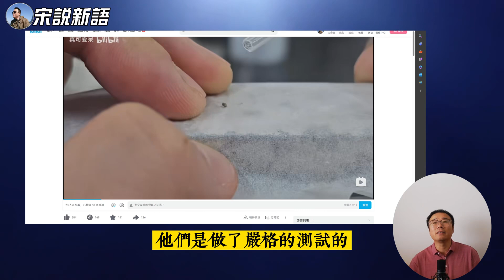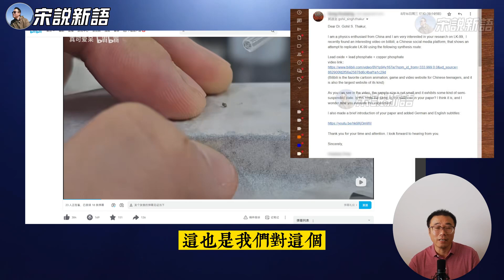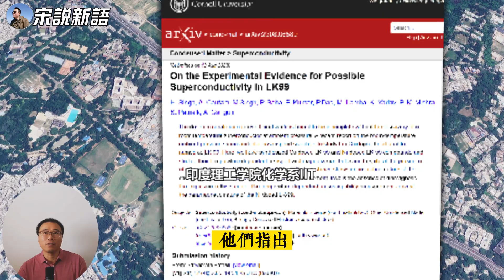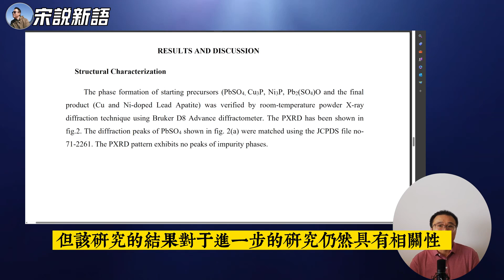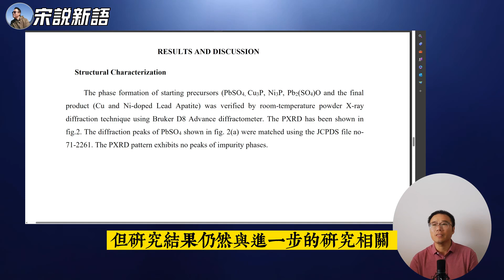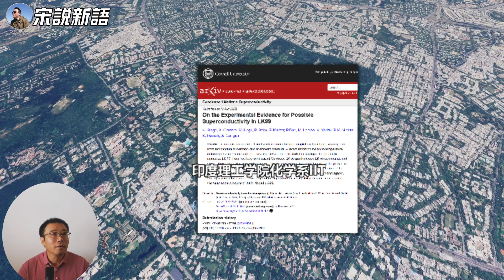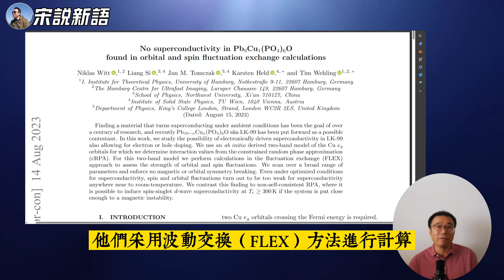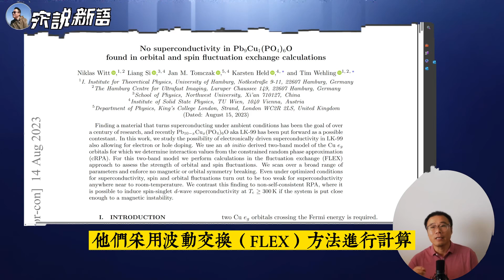德累斯顿工大论文作者给宋说新语回信，谈中国网友“真可爱呆”复现LK-99的试验 | 印度德国瑞典三篇论文否认室温超导，但认为必须坚持研究下去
00:00 德累斯顿工大博士给我回邮件评论中国网友试验
02:01 避免痕量铁和钴进入样品，铁磁性不是超导造成的
02:45 第四篇论文是印度理工学院论文
04:30 LK-99不太可能是室温超导，但应该进一步研究
05:27 印度论文材料检测不够
06:15 第五篇德国汉堡大学论文四位作者介绍
07:11 司良博士连发3篇论文，发文最多
08:58 作者没有发现 LK-99 超导性证据，但仍有继续研究价值
10:07 第六篇瑞典论文
11:16 老范讲故事在新山楼下全是entaining
14:27 LK-99存在某些室温超导的关键特性
15:42 瑞典作者认为LK-99 是室温超导有希望的候选者
16:15 100多个博士在烧炉子合成，你说有没有意义？